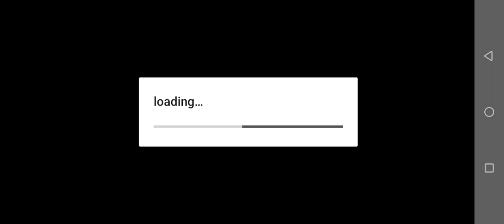Test Main Game JoJo's Bizarre Adventure All-Star Battle R Di Helio G85 Egg NS 4.0.9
Untuk Game JoJo's Bizarre Adventure All-Star Battle R ini lumayan sangat lancar tanpa ada fps drop paling cuma sedikit FPS drop nya tapi gak kerasa dan sangat playable untuk dimainkan